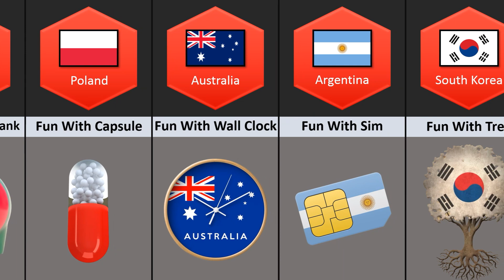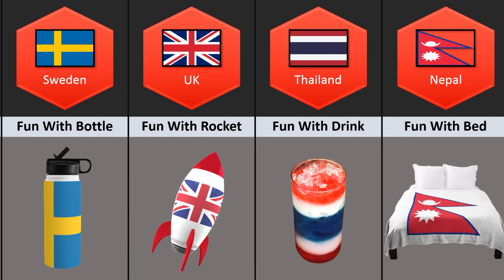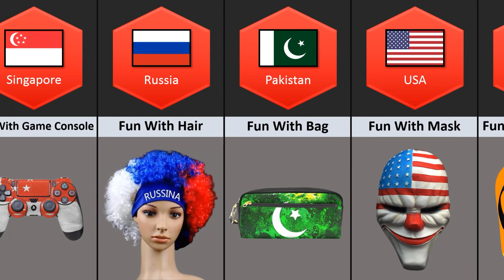Fun With Flags From Different Countries | Part 2